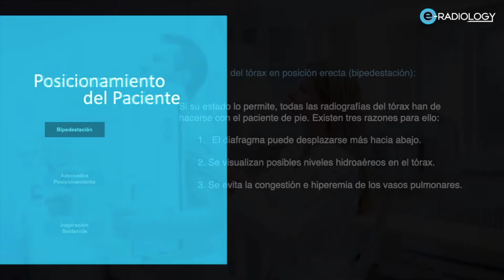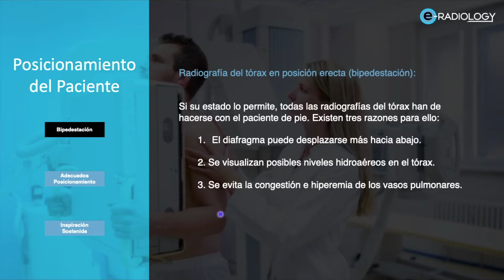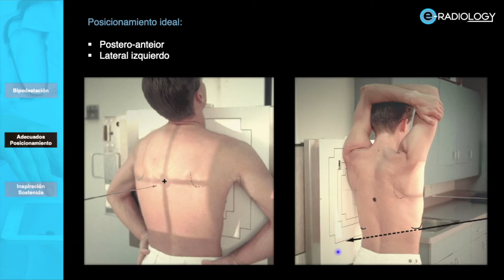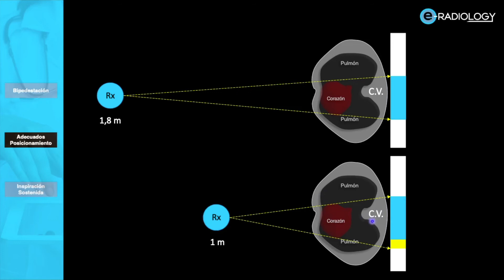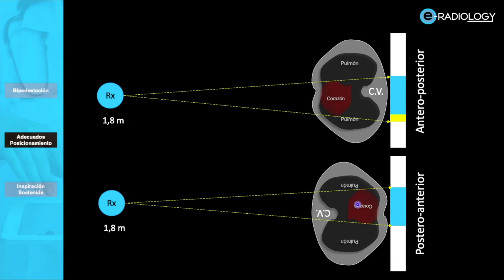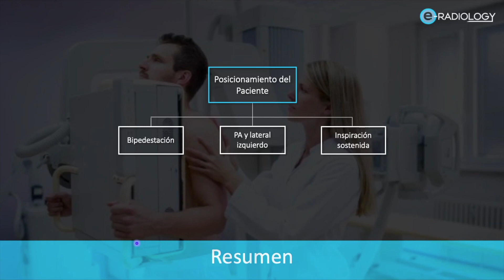Cómo posicionar el paciente para una correcta toma de una RADIOGRAFÍA de TÓRAX? 🩻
En éste video-tutorial, revisaremos la importancia del posicionamiento del paciente para la obtención de radiografías de tórax con una adecuada calidad técnica y diagnóstica.